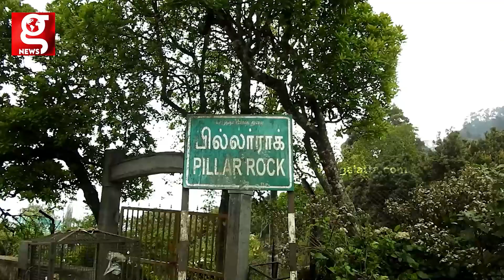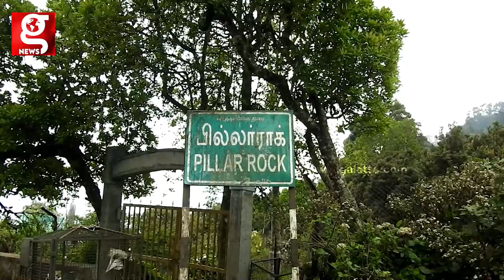Fake யானையை வச்சு Tourist-களை கவரும் Technique🥳🥳 -மலைகளின் இளவரசியில் ருசிகரம்🥰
Fake யானையை வச்சு Tourist-களை கவரும் Technique🥳🥳 -
மலைகளின் இளவரசியில் ருசிகரம்🥰